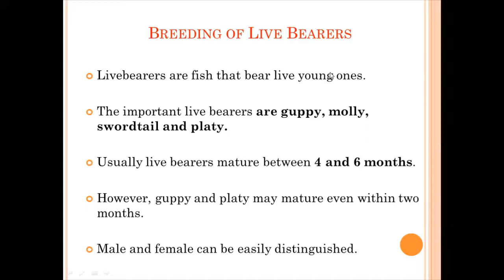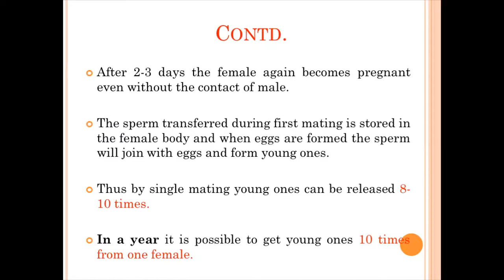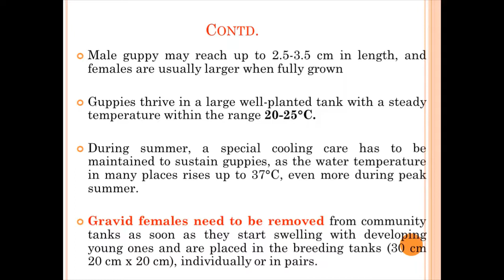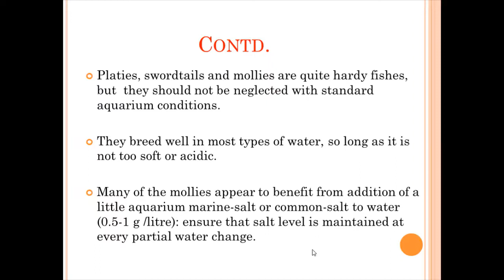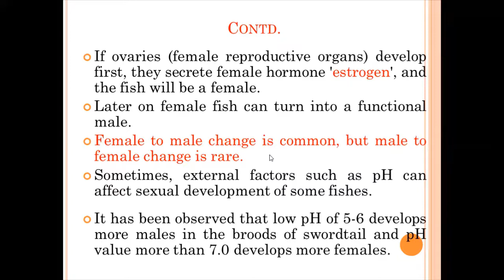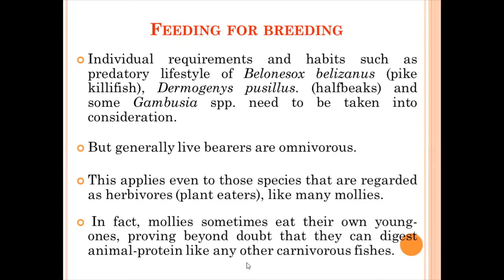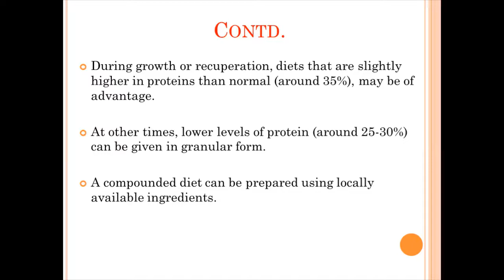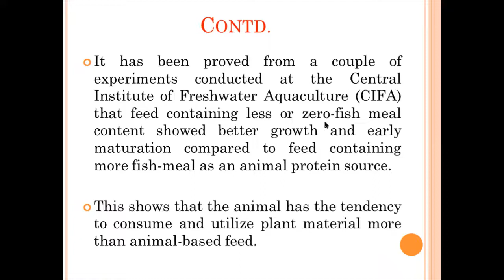"CLASS 5 BREEDING OF LIVE BEARERS" By: Sangeeta Kumari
CLASS 5 BREEDING OF LIVE BEARERS

Lecture by: Sangeeta Kumari
Assistant Professor,

CoF, Kishanganj.